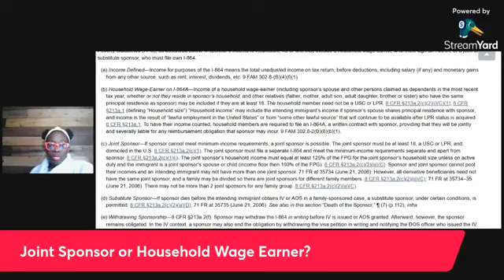Difference Between Joint Sponsor & Household Wage Earner | Affidavit of Support | i864 | Green Card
Joint Sponsor or Household Wage Earner for Sponsoring Your Green Card Application (I-864)

AK Poku Law, PLLC is a YouTube channel that presents the best and most effective videos about American Immigration.